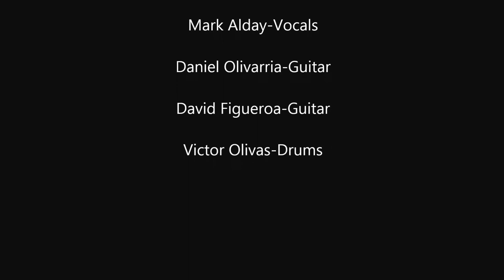Pour me a Drink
Catacomb Culture Metal Band new music video project